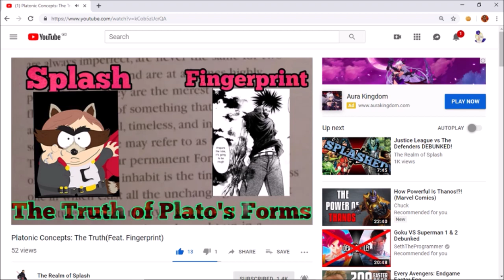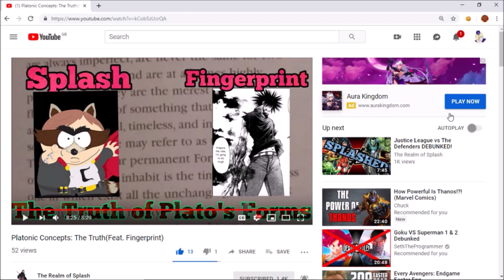Reaction Video: Platonic Concepts The Truth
Splash